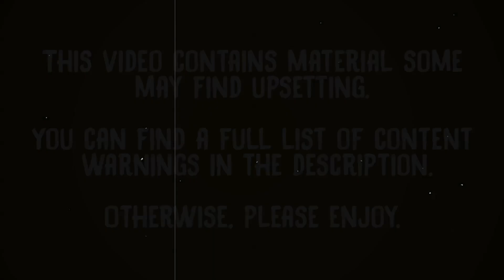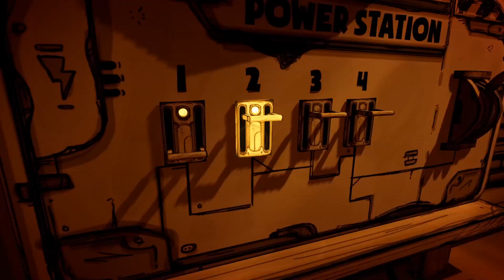Bendy and the Ink Machine - Episode 9 - Horror Games for Wimps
GAME THEORY: Is Bertrum Piedmont a juggalo? Because he has made one Dark Carnival.

CONTENT WARNINGS: Flashing lights. Body Horror. Did I miss anything? Ask to tag.

TIMESTAMPS: N/A